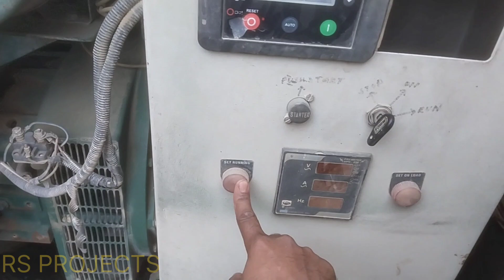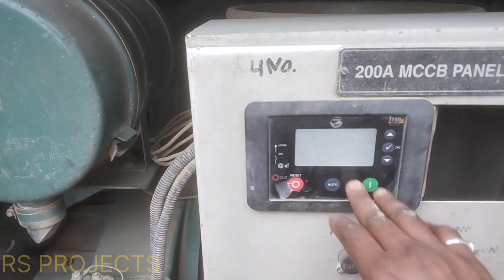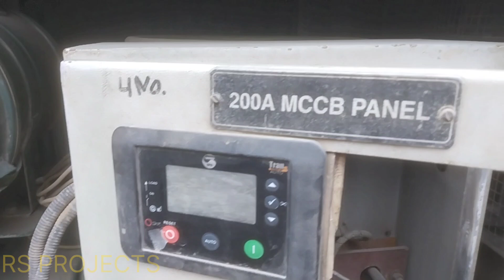125 KVA D.G. की पूरी जानकारी इस वीडियो में।youtube